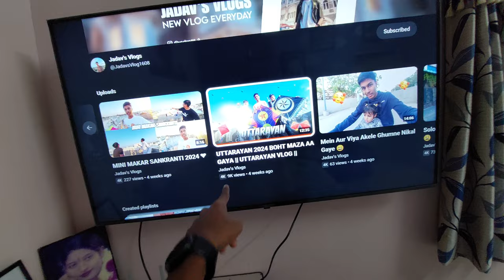Finally New Ghar Ke Flor Pe Tiles Lag Gayi 🥰